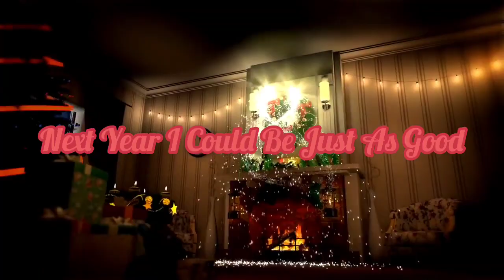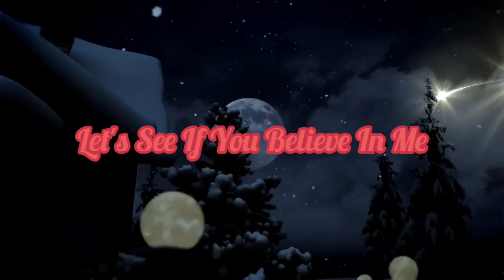The Pussycat Dolls - Santa Baby (Lyric Video)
Merry Christmas! 🎄🎅🎁☃️❄️

Watch the trailer for Ashley's New Show Dance Monsters premiering December 16th, 2022 on Netflix!

Catch Ashley on Heart Radio (Heart00's) every Saturday at 11am-4pm